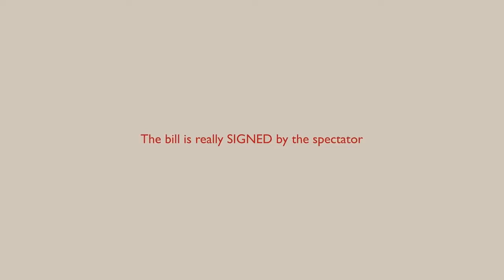The Yarn (Gimmicks and Online Instructions) by Manuel LLaser